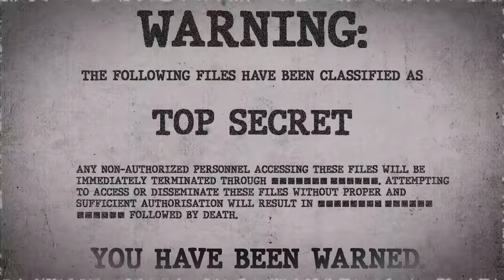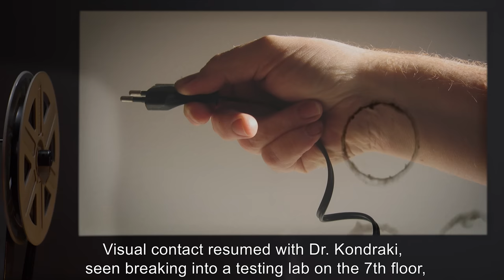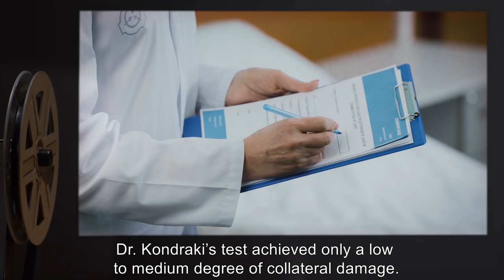Duke 'till Dawn (SCP Orientation Tales)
Today Researcher R. will be reviewing a file containing several logs and documentation concerning the termination attempt of SCP-083.

Excerpt:

“On [REDACTED], an investigation was launched into the continued viability of SCP-083. Several factors were taken into account, such as the relative danger involved in sustained containment and cost-benefit of the costly procurement of virgin blood on a regular basis. In conclusion, a unanimous decision to terminate SCP-083 was made amongst the O5, and handed down to Site 19 administrators.

After researching the difficulties involved in terminating a regenerating, superhuman, and potential Keter object, the termination was set in motion. The man chosen for the task was an old standby, a man of great experience and expertise in the elimination of humanoid SCP objects of great destructive potential. Known for his clean, almost surgical method, he was quickly approved to carry out the termination.
Unfortunately, he was not available….“

and released under Creative Commons Sharealike 3.0. Contributor: Dr Kondraki

Author : Groman123